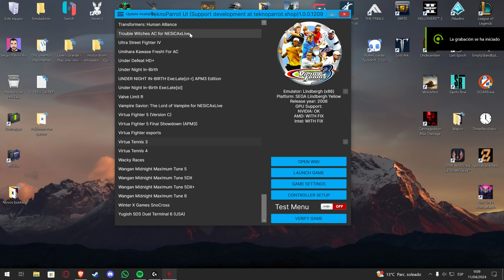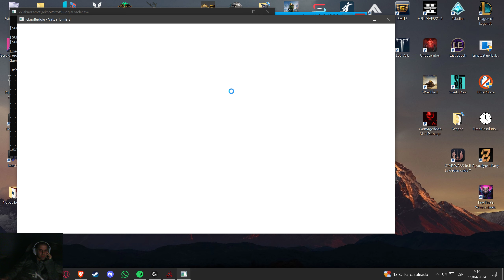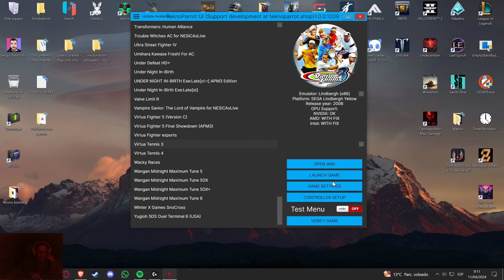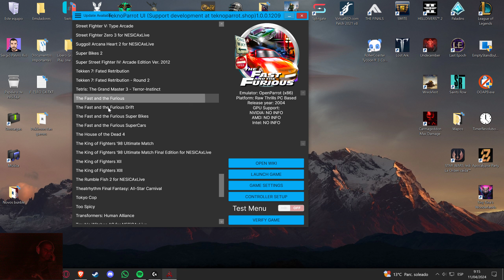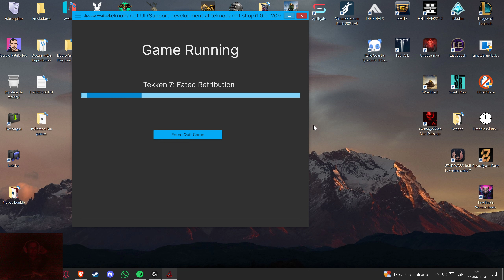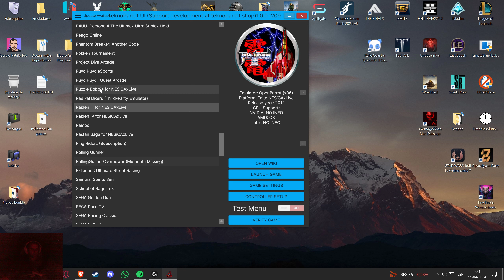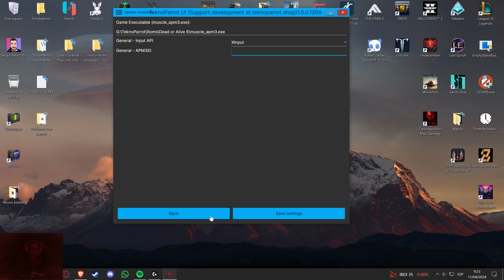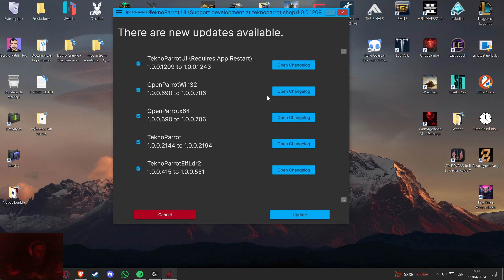TeknoParrot - Arcade Moderno Brutal